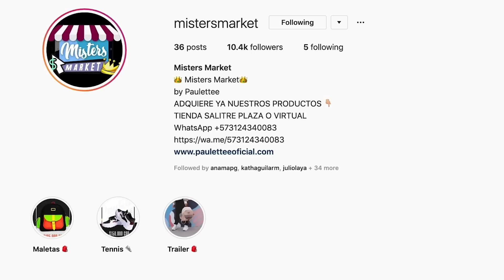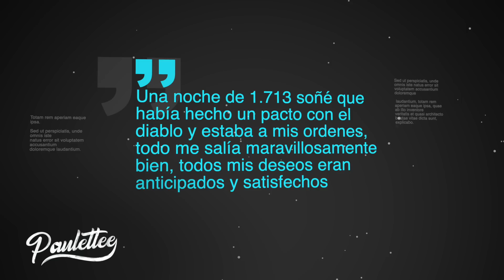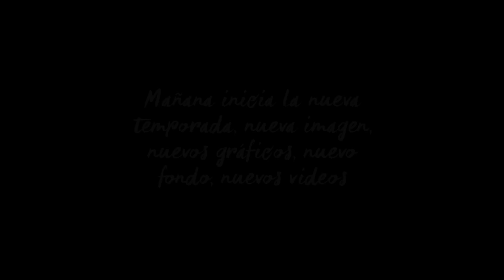¡FAMOSOS con PACTOS al DIABLO! - Paulettee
Mi libro ya disponible en toda Colombia, México y Argentina. Si eres de afuera de estos países, lo consigues en digital en: